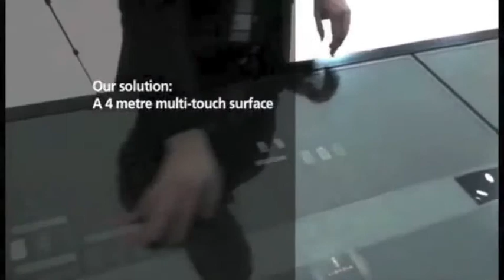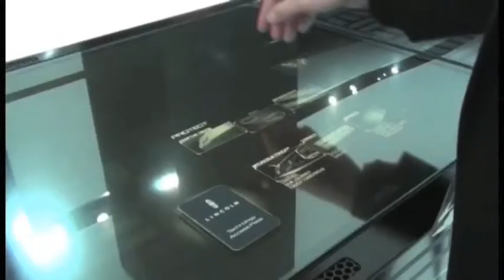Présentation voiture Ford deluxe (Lincoln) sur dispositif tactile de 4m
Table tactile de 4 mètres de long laissant la possibilité à la filiale Lincoln de Ford de  présenter de manière innovante ses véhicules de luxe. Plusieurs personnes peuvent ainsi interagir en même temps sur la table, de cette manière un vendeur peut faire la démonstration d'un produit à des clients pendant que d'autres clients interagissent en même temps  à un autre endroit de la table sur d'autres contenus. On retrouve dans cette application tactile de la reconnaissance d'objets  : le fait de déposer une carte permet de diffuser d'autres contenus que ceux disponibles sur l'application, des fiches  techniques de voitures, des vidéos d'essais sur routes ou circuits, des photos ou encore des visites interactives et virtuelles des voitures.